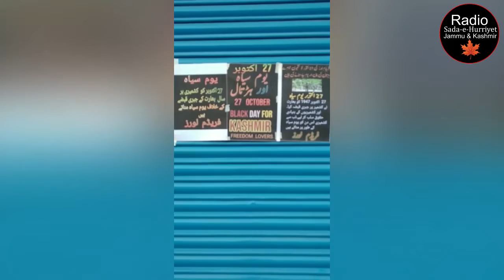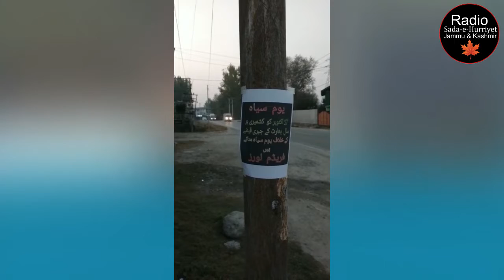One More Kashmiri Youth Martyred By Indian Forces In Fake Encounter In Kupwara IIOJK |Urdu News Clip